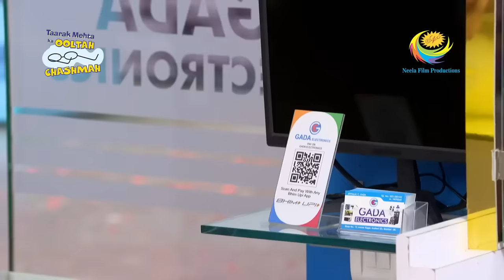Tapu Sena Breaks Jethalal's Window | Full Episode | Taarak Mehta Ka Ooltah Chashmah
The children of the Gokuldham society were playing cricket, and as soon as Goli picked up the bat to hit the ball the bat broke from the middle and went inside breaking the window of Jethalal's house. Jethalal and Bapuji screamed loudly in panic. Later, Bapuji saw a bat on the floor and says to Jetha, that there was no earthquake. Surely the Children must be playing cricket downstairs.

Star Cast: Dilip Joshi, Disha Vakani, Amit Bhatt
Episode No: 3491
Produced By: Asit Kumar Modi